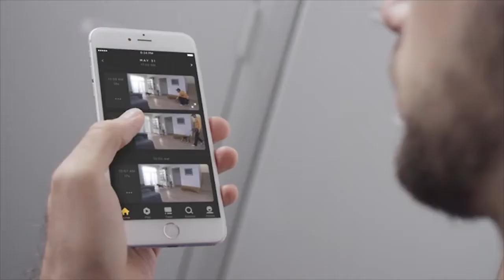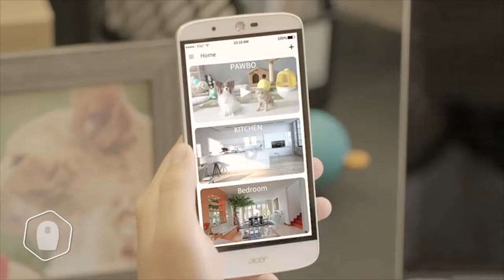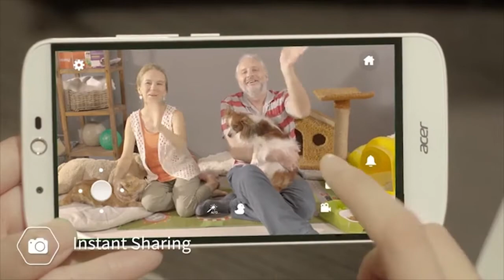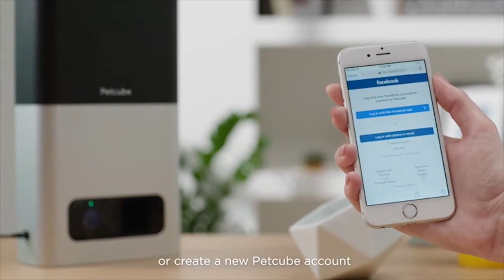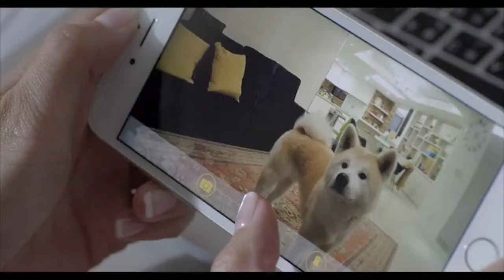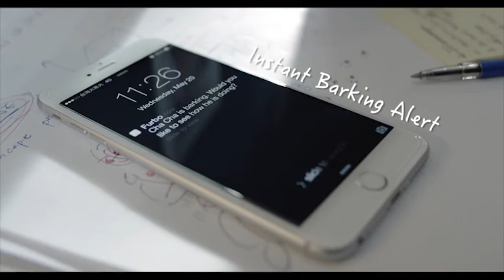8 Best Interactive Pet Laser Toys, Ball Launcher Toys, Monitoring Camera for Cats and Dogs 2018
8 Best Interactive Pet Laser Toys, Ball Launcher Toys, Monitoring Camera for Cats and Dog 2018

8 - PetSafe Dart Automatic Rotating Laser Cat Toy, Fun Interactive Laser for Cats and Dog
7 - PetSafe Bolt Interactive Laser Cat Toy
6 - Petcube Play Wi-Fi Pet Camera: HD 1080p Video, 2-Way Audio, Night Vision and Interactive Laser Toy
5 - Pawbo Life Wi-Fi Pet Camera: 720p HD Video, 2-Way Audio, Video Recording, Treat Dispenser, and Laser Game
4 - Petcube Bites Pet Camera with Treat Dispenser. HD 1080p Video Camera for Pet Monitoring
3 - Furbo Dog Camera: Treat Tossing, Full HD Wifi Pet Camera
2 - iFetch Interactive Ball Launcher for Dogs
1 - PetSafe Automatic Ball Launcher Dog Toy

To listen to some nice music and relax, you can visit our friendly channel "TRG"